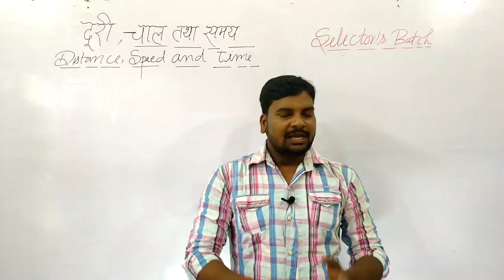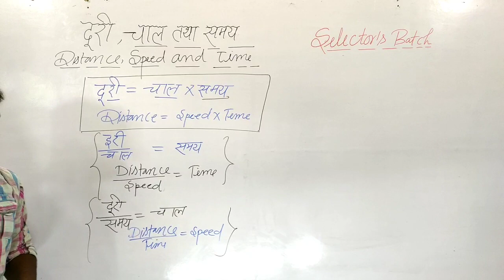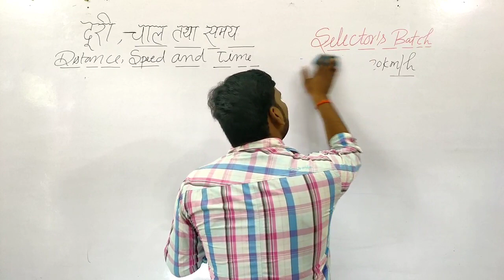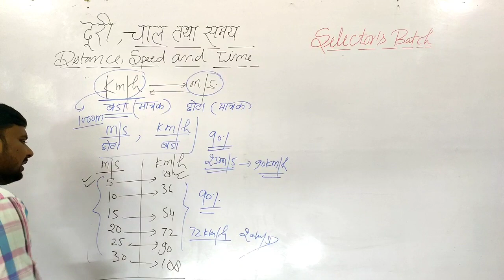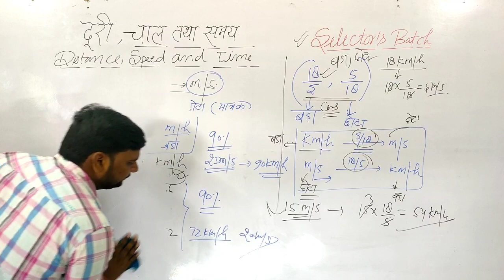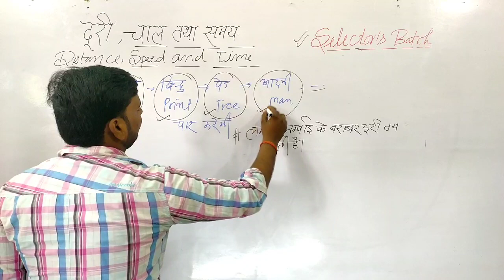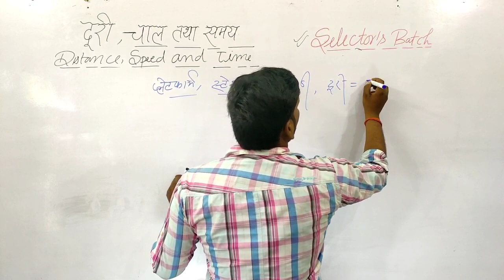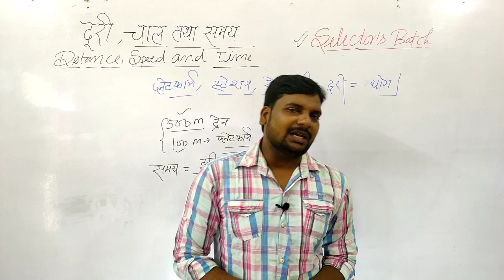Speed And Time Polytechnic Maths|Bihar|Jharkhand Polytechnic Entrance Exam Preparation